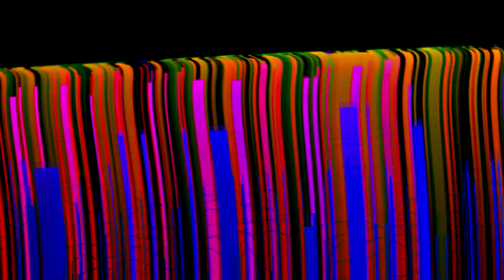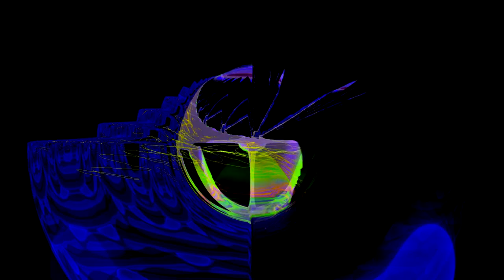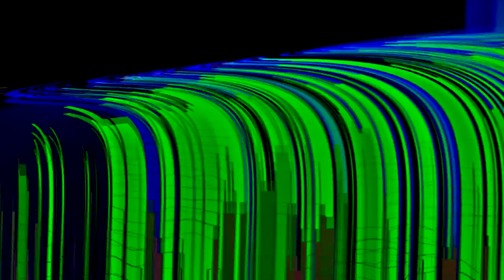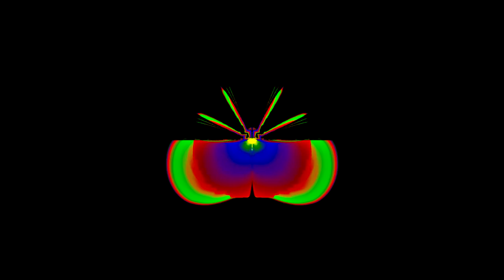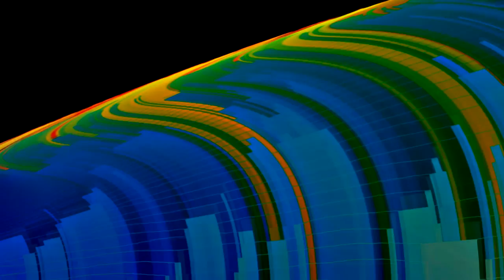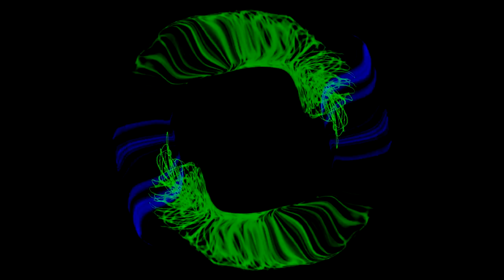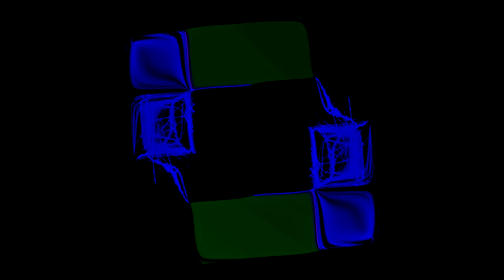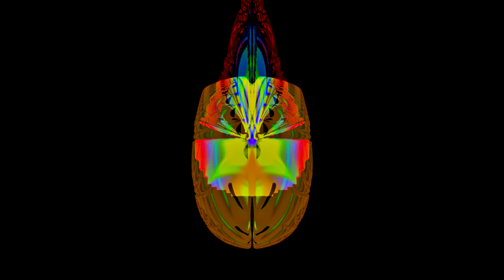Symphonic Fantasy Fairies (complete) music animation, visualization, modern orchestral